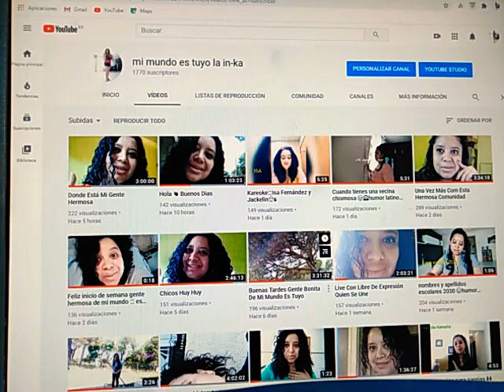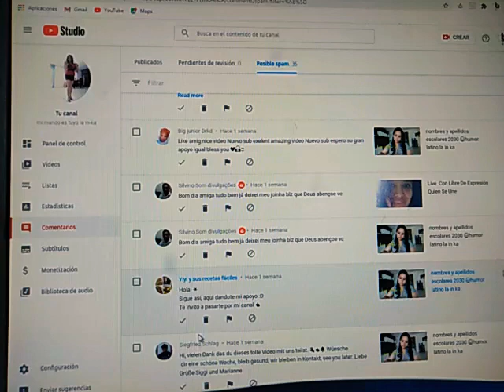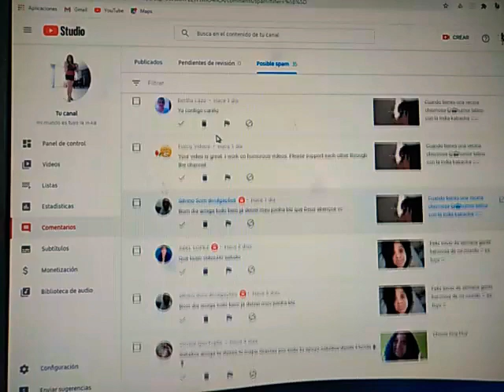Mensajes no respondidos cuál es la razón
Feliz día sonríele a la vida 🤗